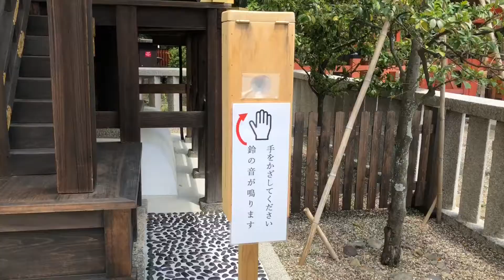京都 出張 八坂神社 東寺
50代　女子のきまま旅　温泉　グルメ　元旅番組テレビディレクターが旅レポします
全国の秘湯やゴージャスなホテルを巡ります　混浴もチャレンジします
今回は三井ガーデンホテル
洋食かるみあ　絶品ロールキャベツとホタテグラタン